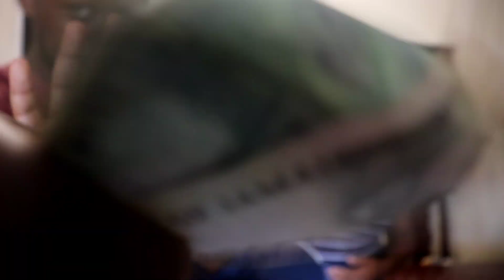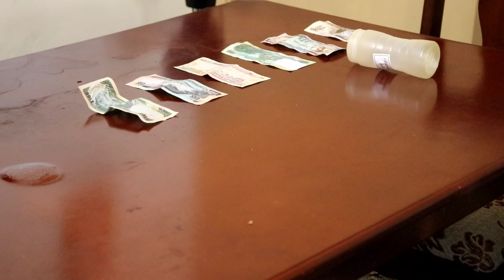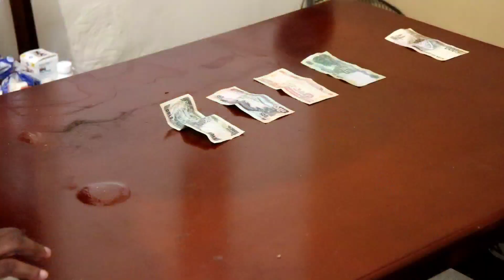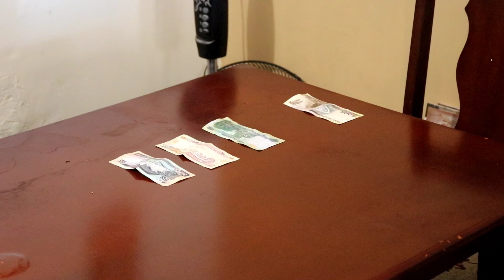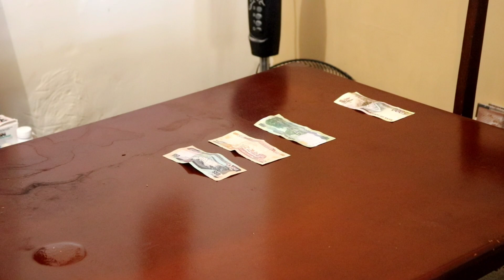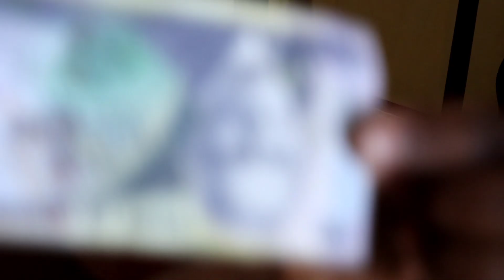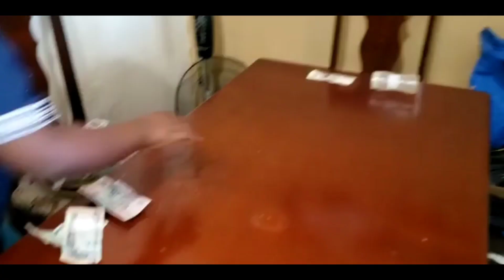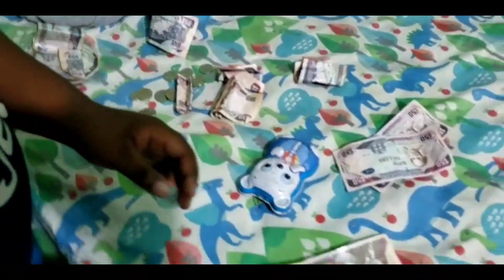Money Bottle Roll Challenge!